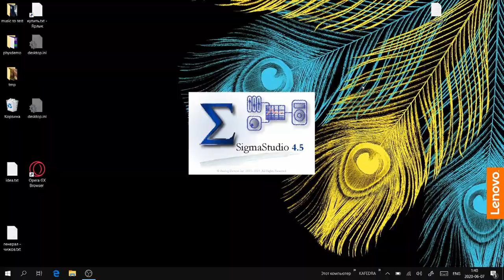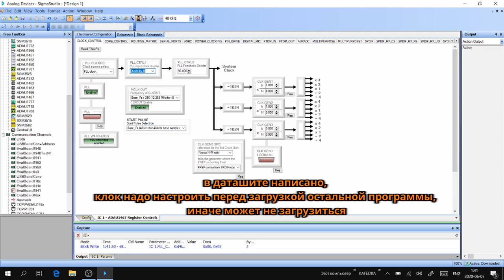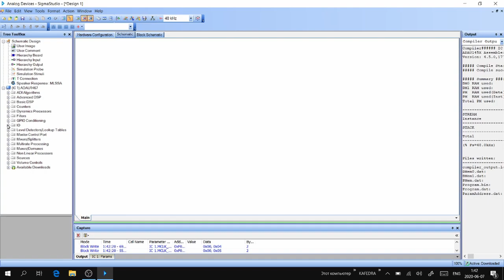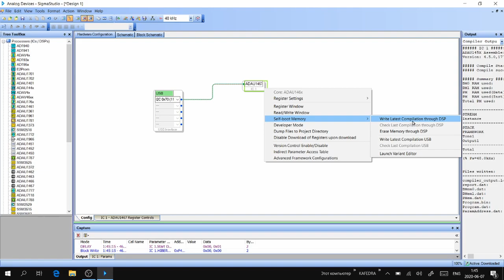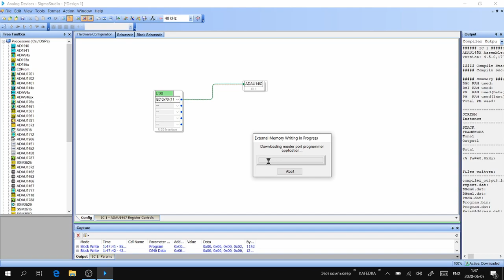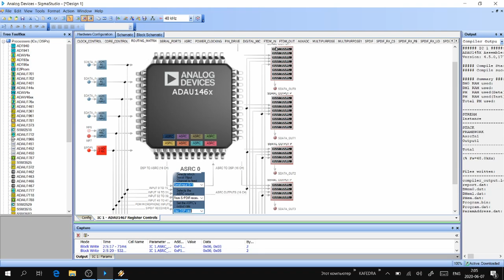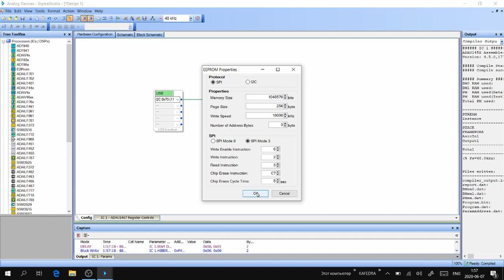Как запустить ADAU1467 от чипа-и-дипа, и как поднять S/PDIF вход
Рассказываю, как начать пользоваться платой RDC4-0027 v1 от чип-и-дипа ("электронные войска"). Показываю на примере, как подключить цап, вывести на него синус, записать EEPROM, и настроить приёмник SPDIF через ASRC (asynchronous sample rate converter).